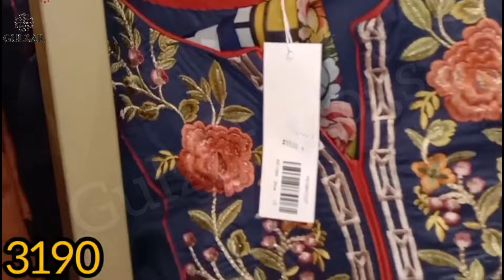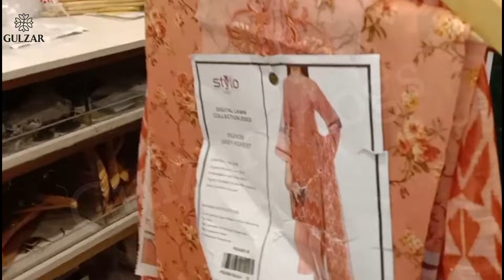Stylo Season End Sale Upto 50% Off || Stylo Shoes , Sandals, Bags And Pret Collection August 2024